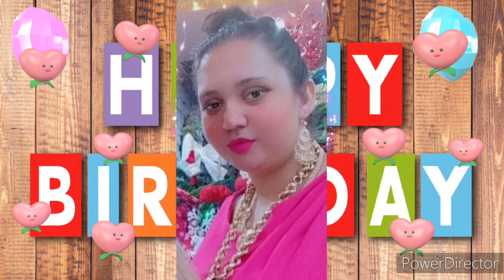Yamaha Boss 2024 Halgato (FINOM 48) O Finom si Barimango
KONTAKTY
 Facebook Yamaha Boss Official
 Instagram Yamaha Bachtalo
 Tik Tok Yamaha Bachtalo